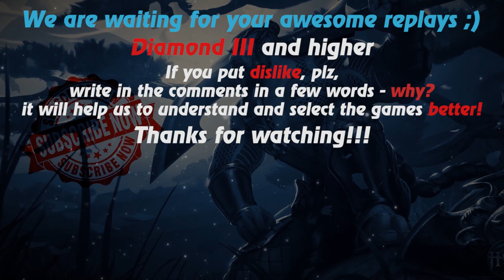HoN replays - 4x5 - Engineer - lalitox Gold I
Watch a new hon replays by Replays HoN team about Engineer, who makes the most kills and even one nice Quad Kill

Game: heroes of newerth, hon
Version: 4.8.3
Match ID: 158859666